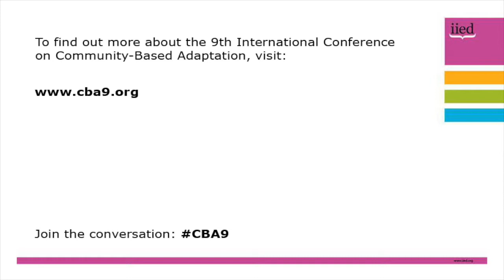CBA9 session interview: Nanki Kaur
An interview with IIED principal researcher Nanki Kaur at the 9th International Community-Based Adaptation (CBA9) conference in Nairobi, Kenya, from 24-30 April 2015.

Kaur led a session on 'Government monitoring and evaluation of community-based adaptation'.